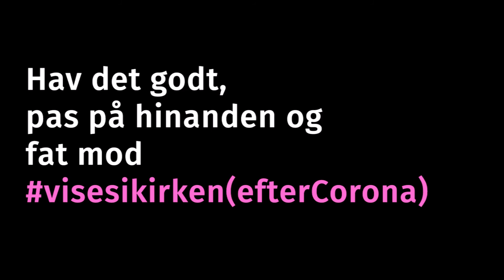Video-meditation i Hvalsø Kirke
Kære Alle. Velkommen til Hvalsø Kirke.
I disse Coronatider holder vi desværre ikke gudstjenester og kirkelige handlinger,
men vi kan stadigvæk kommunikere via nettet.
Kirken står her stadig, og har gjort det igennem århundreder – i fred og harmoni, og i krisesituationer.
Mennesker i alle af livets situationer er kommet her – fra de helt små til de blev ældre, - når de var glade, når de var triste og havde mistet modet.
Hvalsø kirke er lige blevet kalket og står smuk hvid og smuk.
Glæd jer til at komme herind, når vi er kommet på den anden side af Corona.
Lige nu vil vi prøve at glemme alt om den, og i stedet træde ind i kirkens meditative rum.